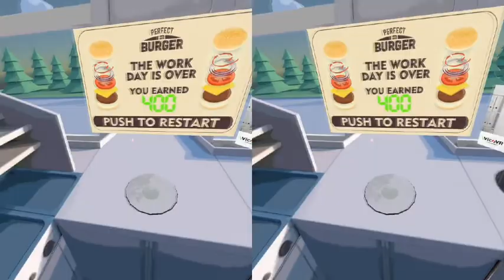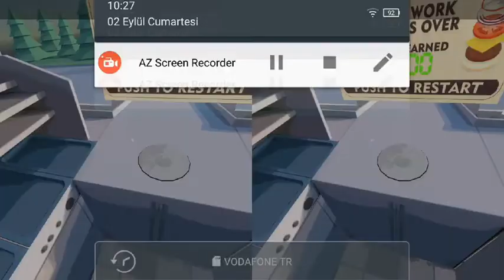Perfect Burger #1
VR oyun işte karşınızda. İyi seyirler.